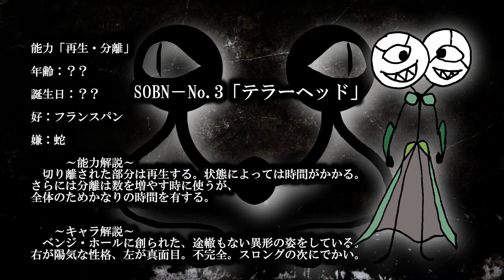絵柄が可愛くなって帰ってきた！！また新たなるキノコ採集の旅が始まる！！「魔理沙と6つのキノコ -NEW SuperMarisaLand」part1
前作よりも一段とマリオに近づいた。